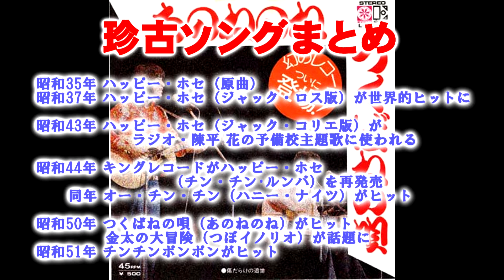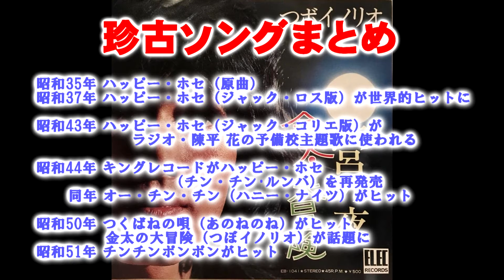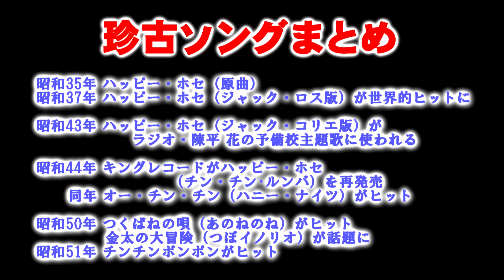珍古ソングの歴史を紐解いてみた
かなり無理矢理な部分も含めた珍古ソングの解説です。
皆様の補遺を求めます。